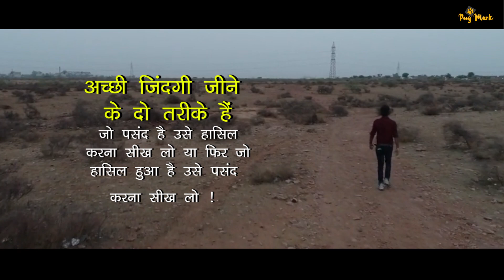Geparnath Mahadev Temple, Kota Rajasthan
Geparnath Mahadev Temple, Kota Rajasthan est in 1569. This place is famous for Temple & Water fall. It is just 12 km apart from Kota City. Monsoon season is the best time to visit.

Adventure | Trek | Wildlife | Photography etc.

Hope you all enjoy the video. Tc & Good luck friends